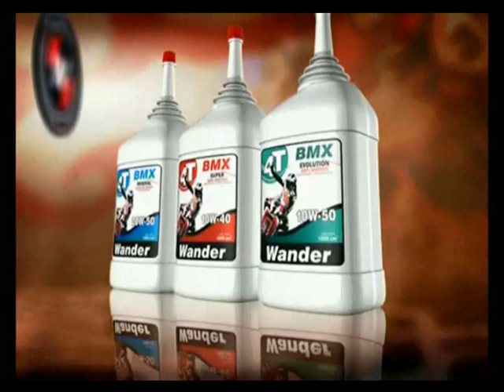CrossWorld 623 - Parte 1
WANDER Lubricantes psta. Bloque 1 del CW 623: FINAL CAM 2014. Cat. 110 men + Minimotos